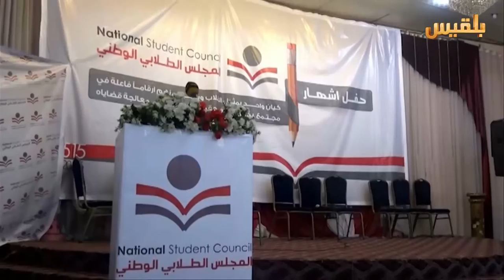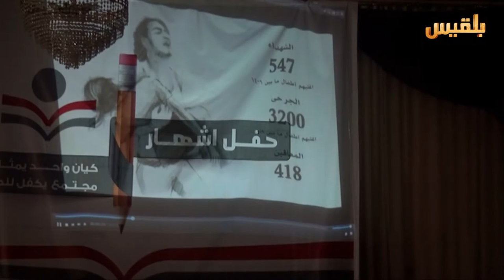إشهار المجلس الطلابي بحضور ممثلين في السلطة المحلية وقيادات طلابية بتعز | تقرير: حمزة امين